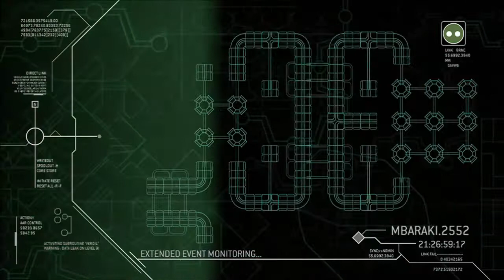Halo 3 ODST Data Hive Xbox360 Playthrough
- Part 1 Prepare to Drop and Tayari Plaza

Internet!!We're back and this time we're rescuing the Captain and our real mission... also theres buggers...

Anyways internet be sure to comment , like , favorite , share and subscribe if you haven't already as it would really show the channel some support and help the channel grow and you never know , you might be able to join in the fun!!